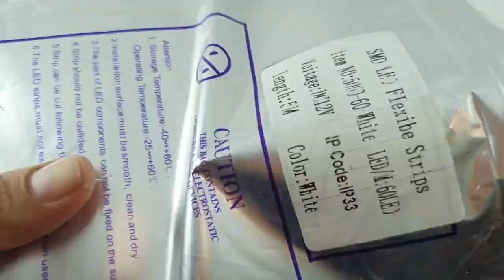SMD LED Strip Flexible 12v 5050 5 meter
LED Strip
Panjang 5 meter
Lebar 1cm
IP33
DC 12V
Warna putih